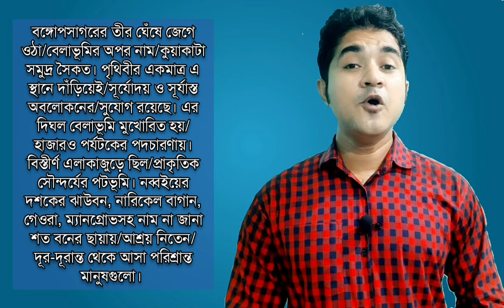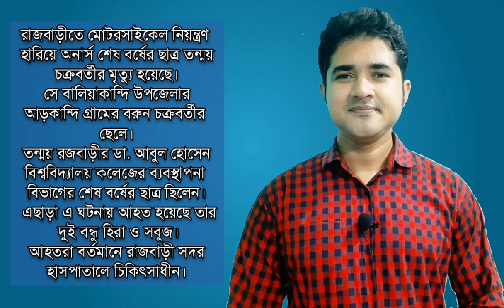ভয়েস আর্টিস্ট হতে চান | ১০টি কৌশল রপ্ত করুন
উপস্থাপন - আনিসুল ইসলাম